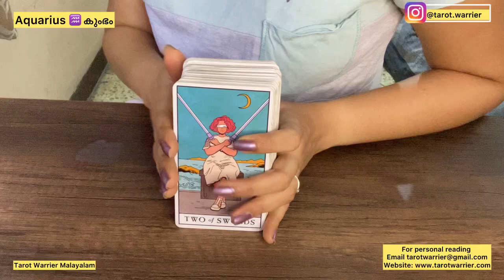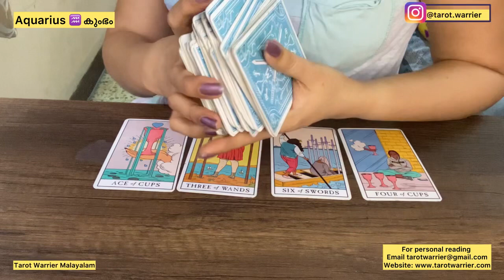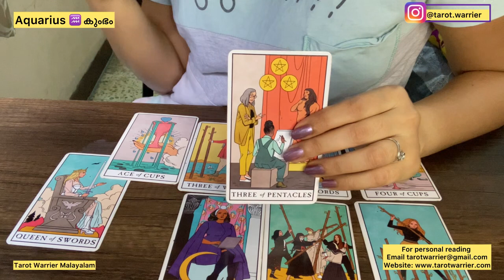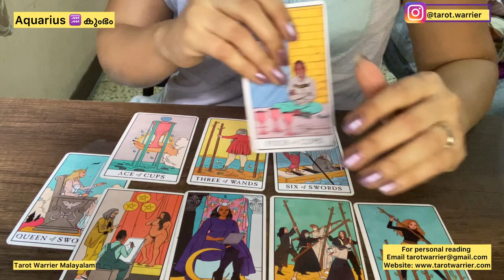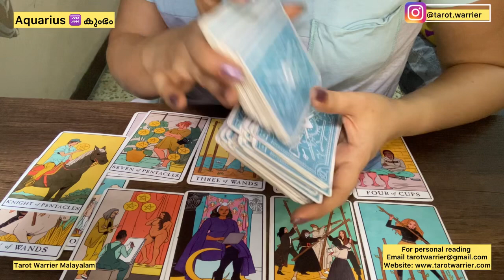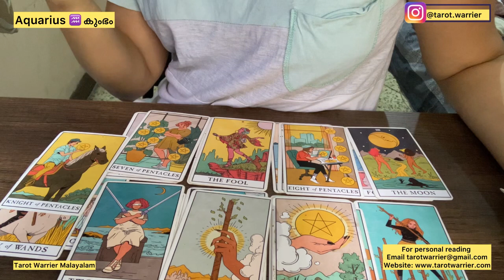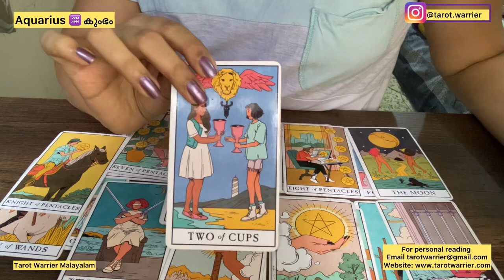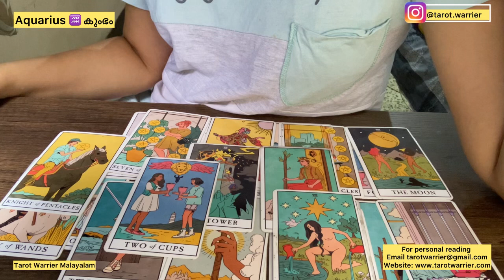AQUARIUS ♒️ കുംഭം : CURRENT FEELINGS TAROT READING MALAYALAM ❤️❤️: FEBRUARY 2024